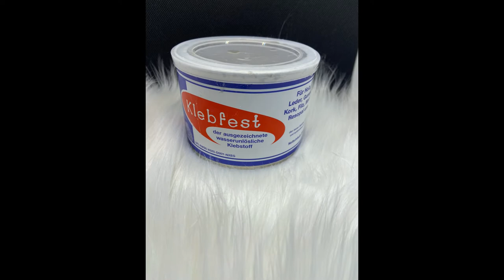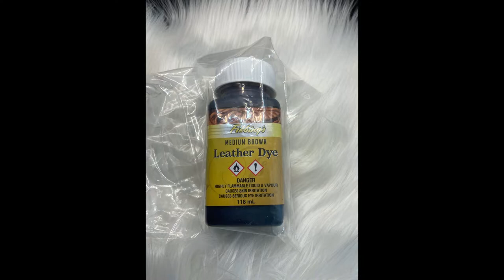Leder Formen- wie geht das? Schale aus Leder selber herstellen - Anfänger geeignet